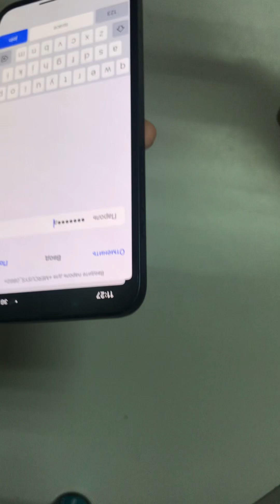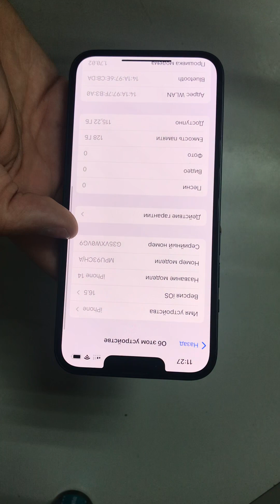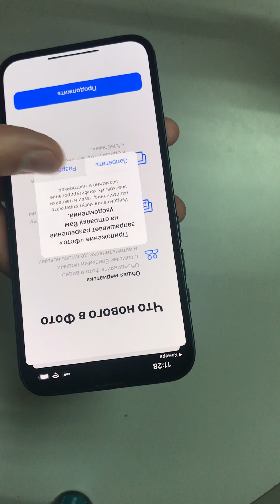24 июня 2023 г.